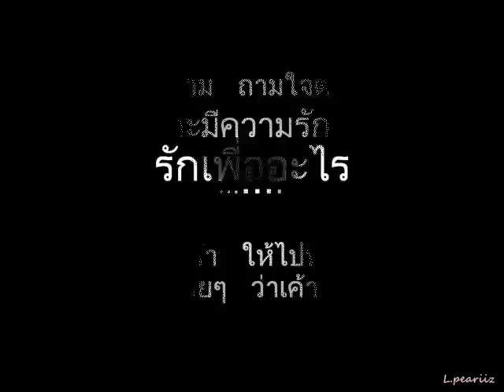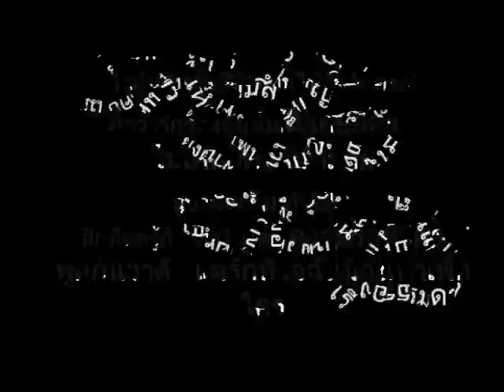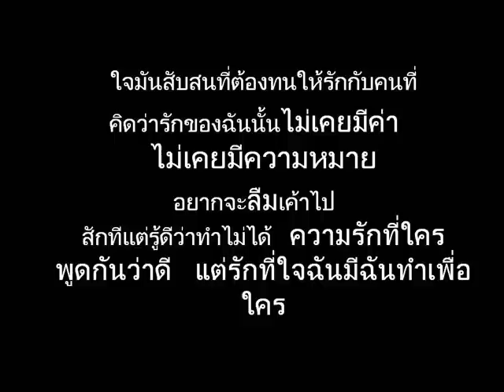รักเพื่ออะไร.wmv